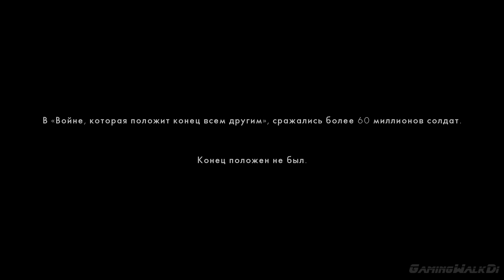Battlefield 1, Прохождение Без Комментариев - Часть 1: Пролог [Ultra, PC, 1080p]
Battlefield 1 переносит бои в альтернативный вариант прошлого. Станьте свидетелем зарождения современной войны, разрушения старого мира и появления нового. Игрокам предлагается вступить в сражения в самых масштабных битвах, которые развиваются как на улицах городов, так и на обширных просторах итальянских Альп и аравийских песчаных дюн. Кроме роли пехотинца, игра предлагает управлять военной техникой на земле, в воздухе и море – танки, мотоциклы, бипланы и гигантские линкоры – вся мощь военной техники находится под контролем пользователя.

ПОИСКОВИКАМ ПОСВЯЩАЕТСЯ:
Battlefield 1 прохождение без комментариев
Battlefield 1 Сюжет, История, Карьера
без комментариев Battlefield 1
no commentary Battlefield 1
тщ сщььутефкн Battlefield 1
Прохождение Battlefield 1
Battlefield 1 прохождение,
Battlefield 1 walkthrough,
Battlefield 1 playthrough,
yje rjvvtync Battlefield 1
Walkthrough Battlefield 1
Playthrough Battlefield 1
Геймплей Battlefield 1
Gameplay Battlefield 1
Обзор Battlefield 1
Review Battlefield 1
Battlefield 1 обзор,
Battlefield 1 review,
Battlefield 1 геймплей,
Battlefield 1 Gameplay,
ифеедуашудв 1 прохождение,
ифеедуашудв 1 walkthrough,
ифеедуашудв 1 playthrough,
бэттлфилд 1 прохождение,
бэттлфилд 1 walkthrough,
бэттлфилд 1 playthrough,
без комментариев бэттлфилд 1
no commentary бэттлфилд 1
тщ сщььутефкн бэттлфилд 1
Прохождение бэттлфилд 1
бэттлфилд 1 прохождение,
бэттлфилд 1 walkthrough,
бэттлфилд 1 playthrough,
yje rjvvtync бэттлфилд 1
Walkthrough бэттлфилд 1
Playthrough бэттлфилд 1
,'nnkabkl 1 прохождение,
,'nnkabkl 1 walkthrough,
,'nnkabkl 1 playthrough,
первая мировая война,
без комментариев,
no commentary,
режим истории,
солдаты, битва танками,
танковая битва,